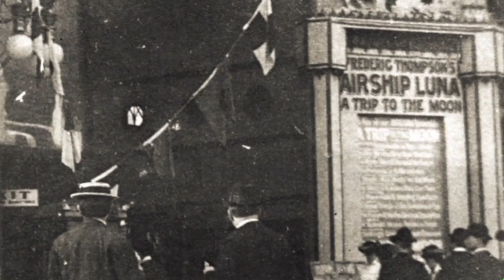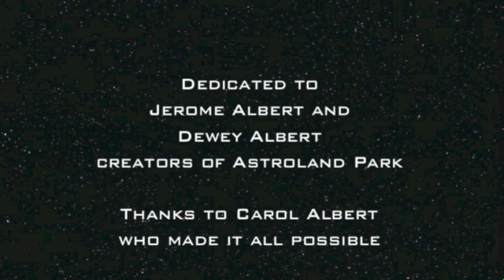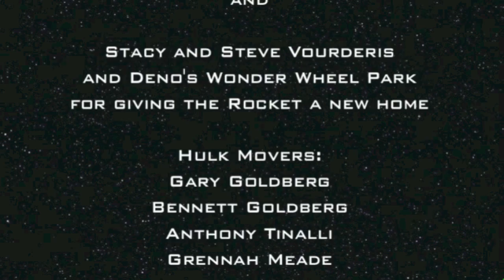Coney Island: The Rocket Has Landed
In June 2014 the Coney Island History Project answered the City's RFP and took ownership of the storm-damaged Astroland Rocket. The iconic Rocket was returned to Coney Island and found a new home at Denos Wonder Wheel Park. A film by Charles Denson